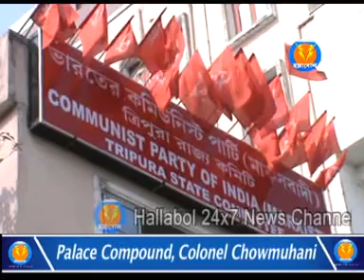তদন্ত বিশবাও জলে , হাইকোর্টের অসন্তোষ